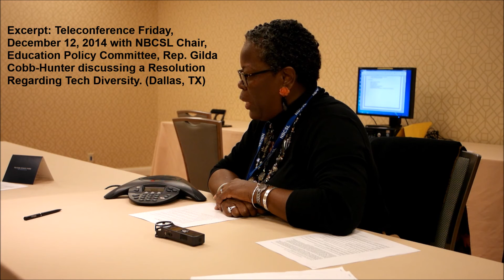Excerpt from Teleconference: Rep. Gilda Cobb-Hunter discussing a Resolution Regarding Tech Diversity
Excerpt: Teleconference Friday, December 12, 2014 with NBCSL Chair, Education Policy Committee, Rep. Gilda Cobb-Hunter discussing a Resolution Regarding Tech Diversity. Dallas, TX.